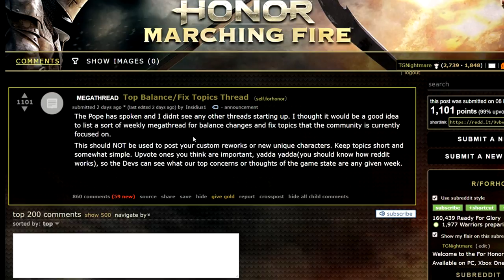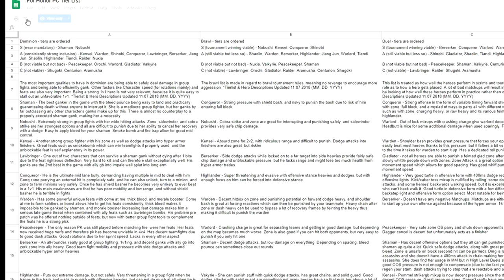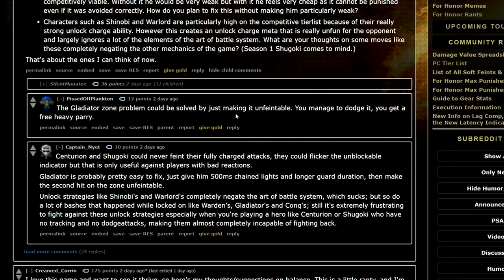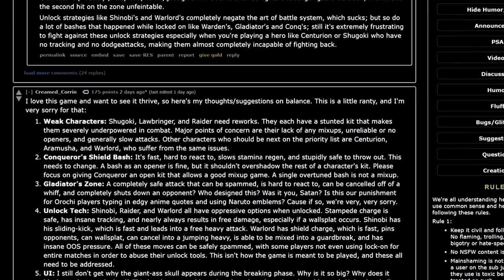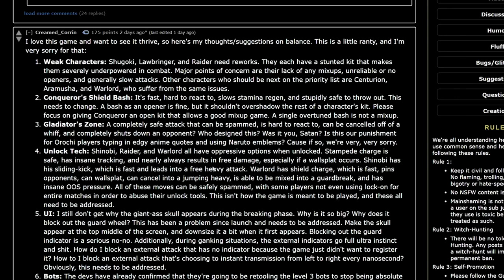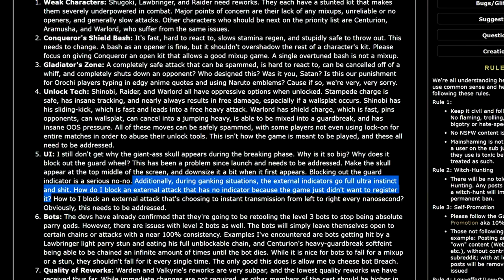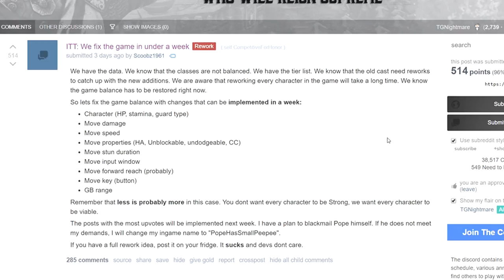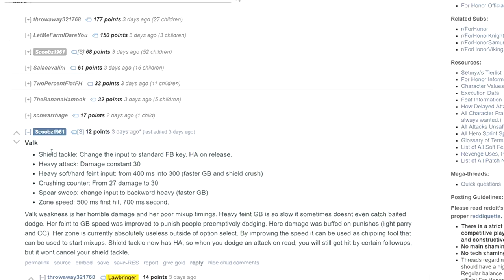"No, That's Not How It Works" -- A Response to Reddit's Feedback